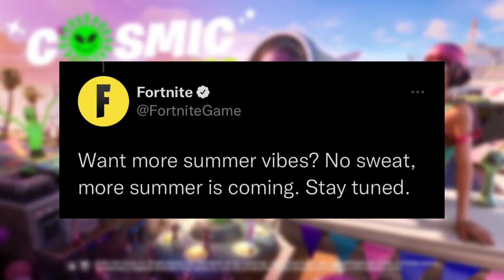What’s Coming in the 21.20 Update In Fortnite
Credit to @FBRFeed
The Summer Vibes Have Not Ended!